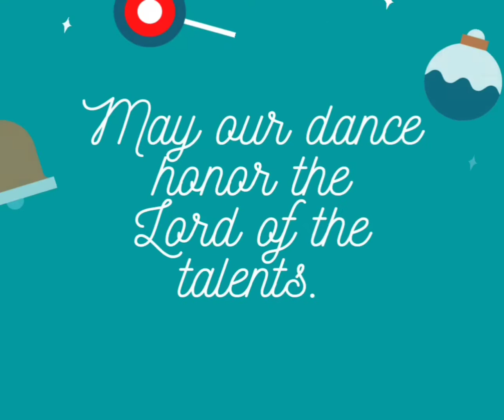T. Joan's Basic Ballet (G2) Recital Invitation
When you dance, your purpose is not to get on a certain place on the floor - it is to enjoy each step along the way.

Allow us to share the beauty of dance! With every jump, every turn, every plie, we hope to bring a smile to your faces as you watch us perform to different famous Christmas songs, perfect for the holiday season!

Join us on December 18, Friday, 7PM PHT, here on our Dance Plus by MDS Youtube channel. Come and celebrate the beauty of dance with us!